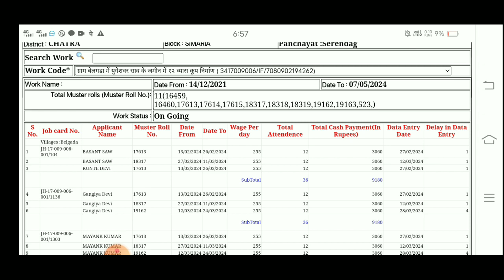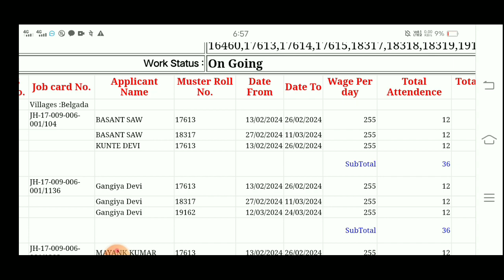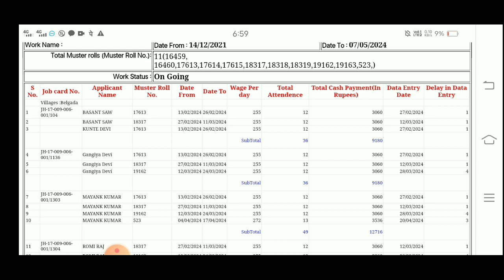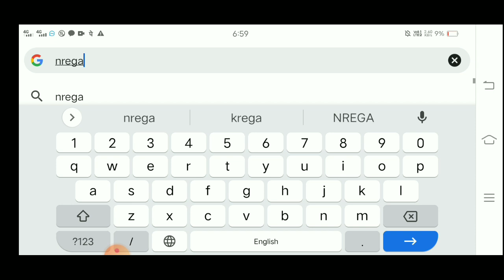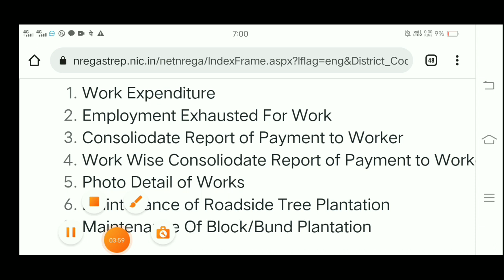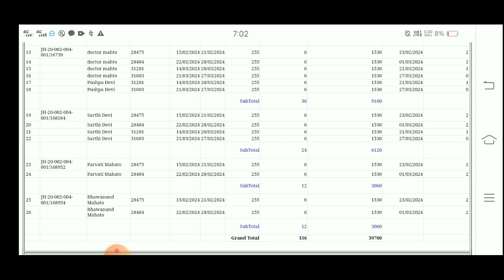Consoliodate Report of Payment ।। इस रिपोर्ट को देखना सीखे।। पूरी जानकारी।।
Consoliodate Report of Payment ।। इस रिपोर्ट को देखना सीखे।। पूरी जानकारी।। @ansaritalkmnrega2353 @मनरेगा